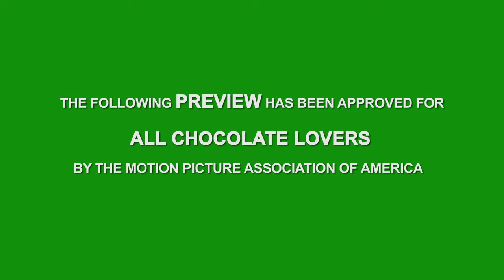Nascar M&M'S Commercial Days Of Thunder